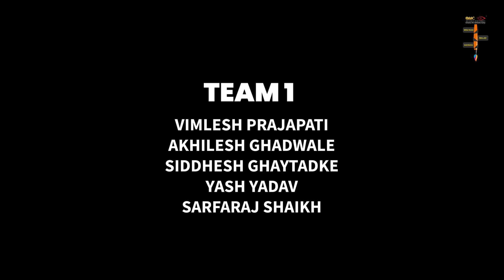Tejomay Center Decoration - Maac Sakinaka (TEAM 1 CENTER DECORATION)